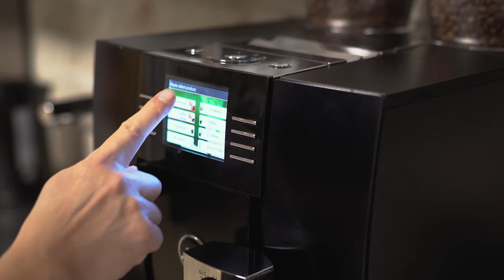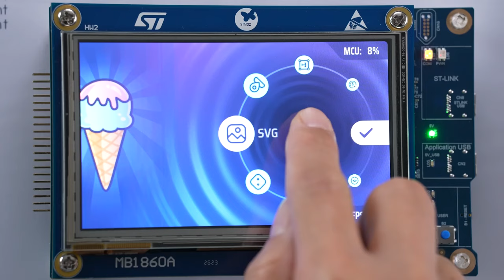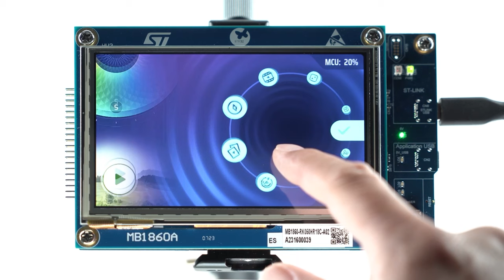Introducing the STM32U5G9/F9! (Traditional Chinese)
If you want see demos like this in action, please come and visit us at embedded world 2024!!! st.com/embedded-world

Transcript:
從洗衣機到咖啡機，
螢幕無所不在！
原因很簡單，
圖形介面大幅提升了使用者體驗！

大家好，
我是位在ST台北的Daniel Wang。
ST一直致力於推動這場革命，
讓具成本效益的微控制器
能夠支援類似手機的使用者介面。

這就是為什麼今天
我非常高興地為各位介紹
STM32U5G9和STM32U5F9，
它們內建所有必要的資源、
IP和處理能力，
能夠做到創新的圖形效果，
同時減少對外部記憶體的需求。

我們如何做到？
如何能夠在使用更少記憶體的同時
達到更佳的圖形效果呢？
就讓我為各位介紹我們最新的GPU，
NeoChromVG GPU！

NeoChromVG GPU是第一個
應用在STM32微控制器上的
向量圖形加速器IP。
開發者可以在具備內建記憶體的微控制器上
使用向量字體或繪製向量圖像，
而不會對效能造成太大的影響。
而且，由於向量圖像所需的容量
遠少於點陣圖像，
因此也減少了記憶體的需求。

想像一下！
有了NeoChromVG GPU，
使用者介面可以擁有多種字體，
或是多次繪製同一圖像但不同大小
而且不會使用超過內建的4MB雙區塊記憶體，
這是點陣圖像無法達到的效果。

另外，當我們在內部測試中也看到，
使用ST向量圖形加速器
繪製TrueType字體時，
速度比不使用GPU的狀況下快得多，
這讓我感到非常驚訝。

此外，新款U5G9和U5F9
內建了3MB的RAM，
可以存儲雙影像緩衝區。
這意味著您可以在更佳的圖片清晰度下
顯示出豐富、現代、
美觀的使用者介面和影片。

我非常興奮地看到
業界開始採用了我們的新技術。
基於新的STM32U5G9和STM32U5F9，
一些客戶已經轉用了這樣的單晶片設計，
因為它不再需要額外的外部記憶體！
此外，由於U5G9和U5F9非常容易設計，
工程師可以在選擇LQFP-100封裝時
使用簡單的雙層PCB設計！

我也看到客戶已經採用了這樣的設計。
家電和工業應用領域期望更顯著的使用者介面
和更簡單的設計方法。
你們終於找到了一直在尋求的解決方案，
這真是太棒了!

最後，根據您的應用，
可以在U5G9和U5F9之間進行選擇。
如果您有更高的安全需求，
U5G9具備了加密引擎，
並且是目標在SESIP 第三級認證。

對於那些需要更大容量的記憶體
和運算能力的嵌入式系統呢？
讓我們一同來一探
另一款高性能微控制器，
STM32H7系列。